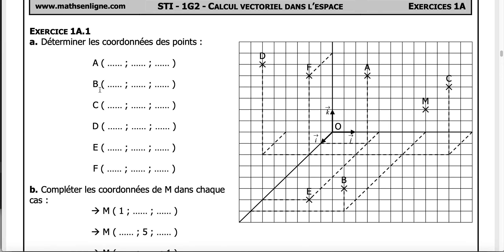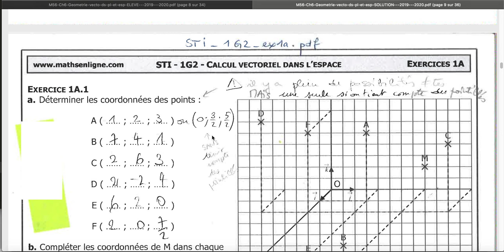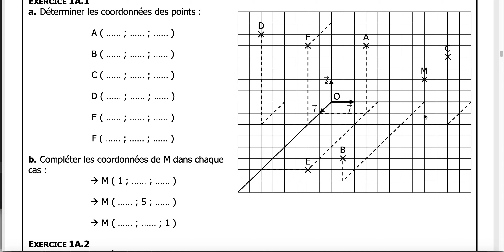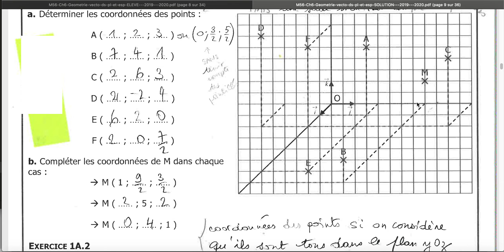M56 Ch Geom vect videoExercice 1A 1